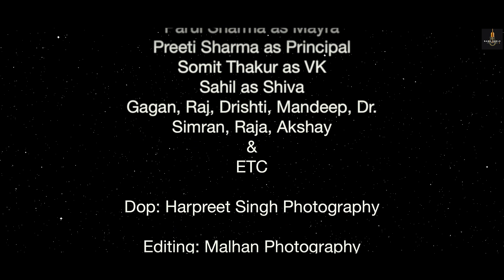Black Heart Episode 02| A heart touching series| Ransh Khajuria| darkreels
1 Episode link

A FILM BY RANSH KHAJURIA

Episode 2 of black heart series is finally out now  need your love and support

STARRING
Ransh Khajuria
Shivani Angral
Ankush Bhogal
Parul Sharma
Preeti Sharma
Somit Thakur
Sahil Hans
Gagan Pathania
Sahil Dhiman
Raja
Mandeep
Dr. Simran

D O P : Harpreet Singh Photography
Dubbing At: Drhymes Studio
Editiing by : Malhan Photography
Make up : Bhogal Salon and Academy
Poster : Bayol Design
Written And Directed by : Ransh Khajuria

special thanks to whole team

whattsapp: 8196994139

BLACK HEART : A FILM BY RANSH KHAJURIA